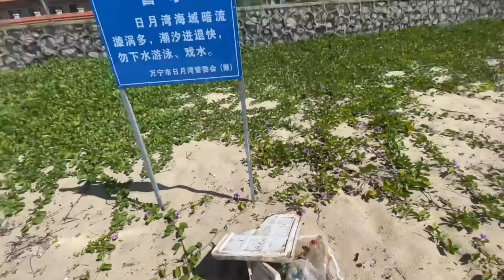Is Your Beach Same?